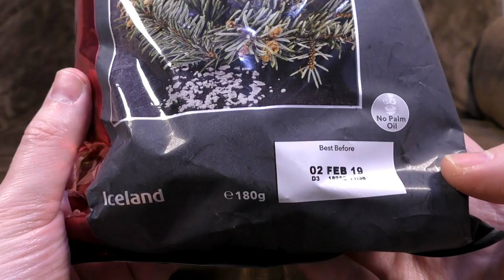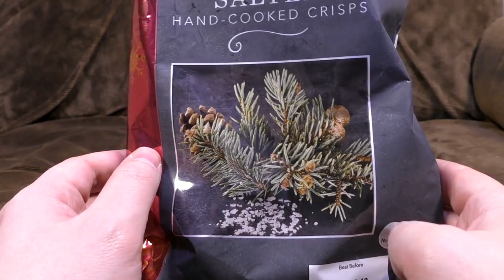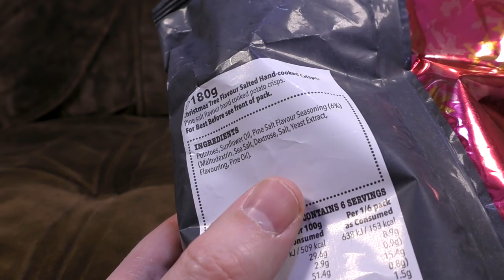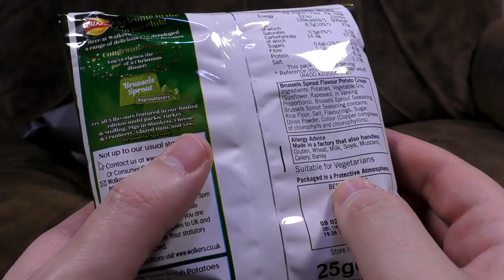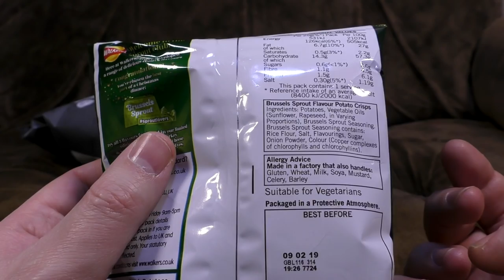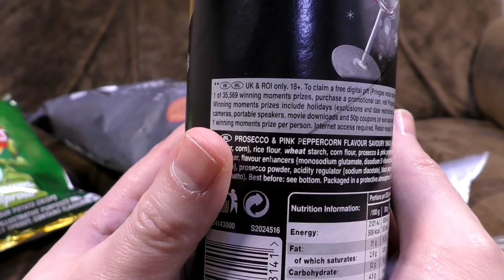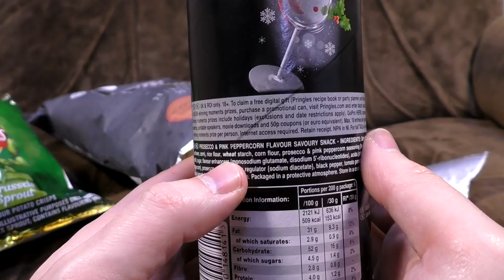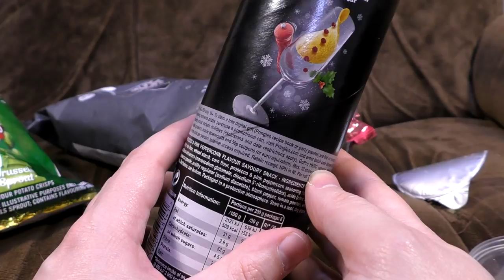Weird Christmas Crisps / Potato Chips | Ashens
It's weird crisps for the holidays this year. Enjoy Christmas Tree flavour, Brussels Sprout flavour, and of course what else but: Prosecco and Pink Peppercorn flavour!